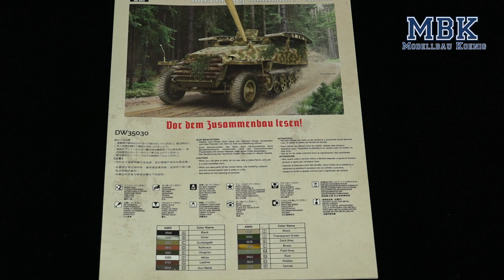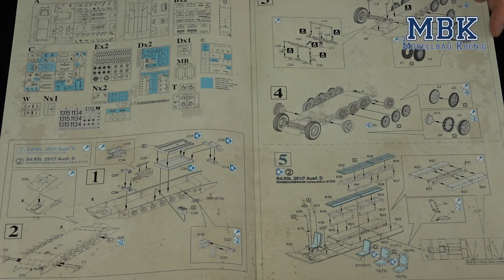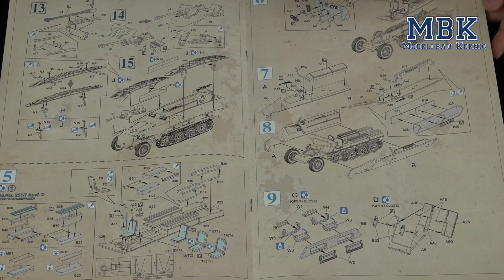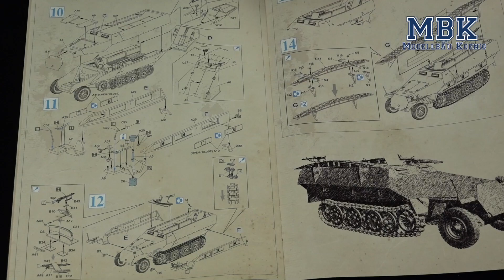MBK packt aus #654 - 1:35 mittlerer Pionier Panzerwagen Sd.Kfz. 251/7 Ausf.D (Das Werk 35030)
Die Halbketten von Das Werk werden erwachsen - nach dem kleineren Sd.Kfz. 250 kommt nun der größere Bruder Sd.Kfz. 251 in der Pionierausführung. Eigentlich ein 2-in-1 Bausatz mit MG oder 2,8 cm Panzerbüchse, aber hört Christian beim Blick in den Karton gut zu, dann erfahrt Ihr mehr.